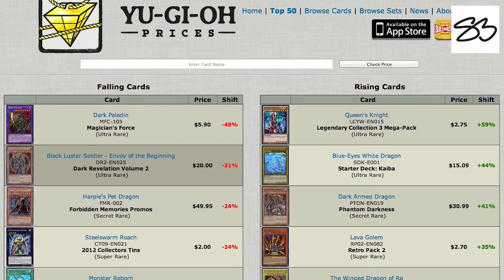Yu-Gi-Oh! Discussion: Bring Back One Card...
What one card would you love to bring back?

Duel Masters: Yu-Gi-Oh! Edition App